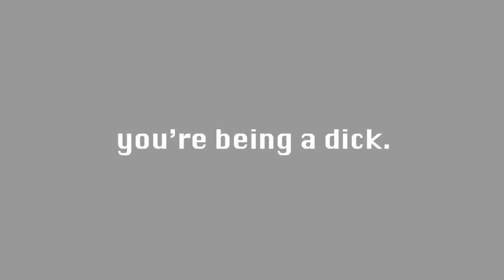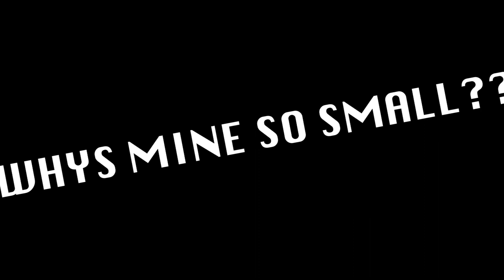Me and Myself - Short Film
Everything by Jack Ramsay